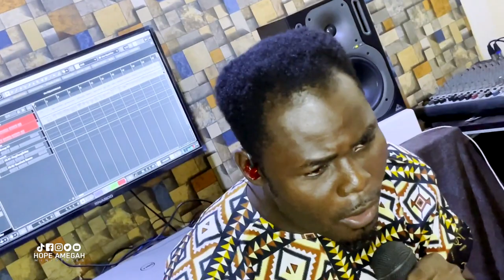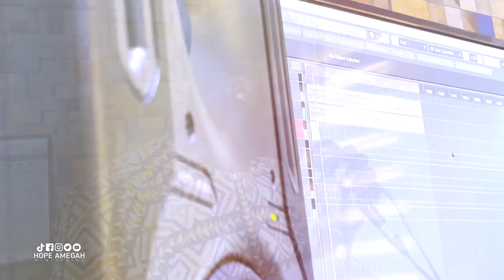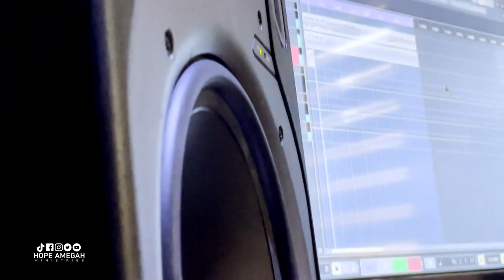HEAR MY PRAYERS Min Hope Amegah Official Video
Min  Hope Amegah   Official Video